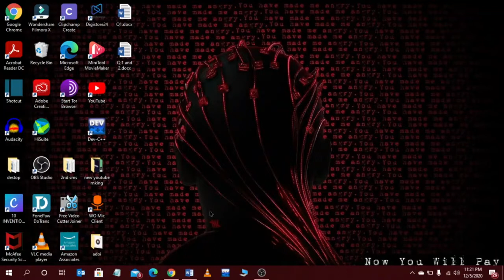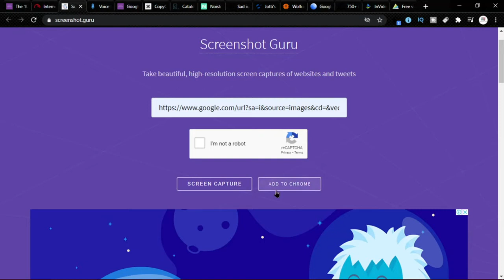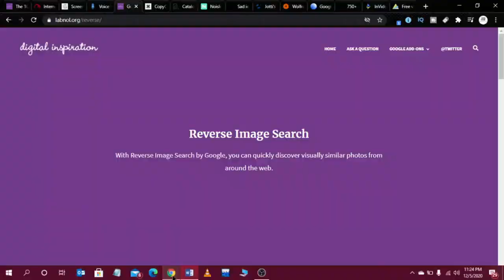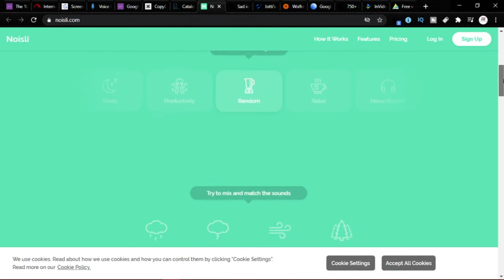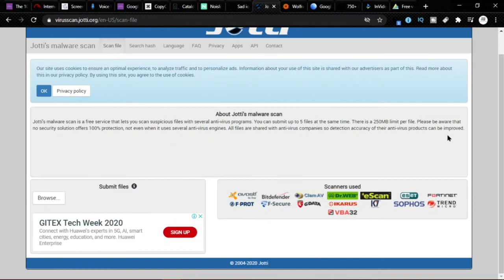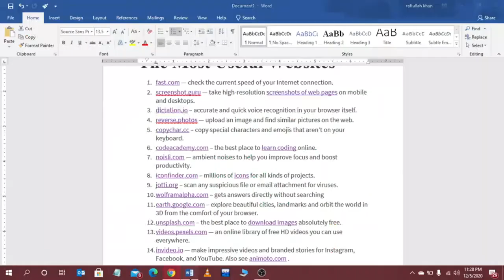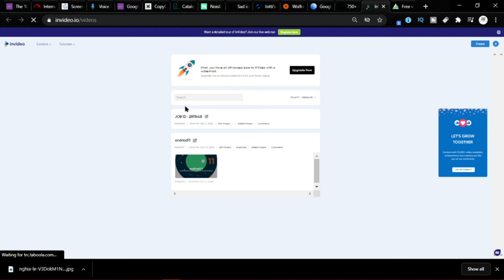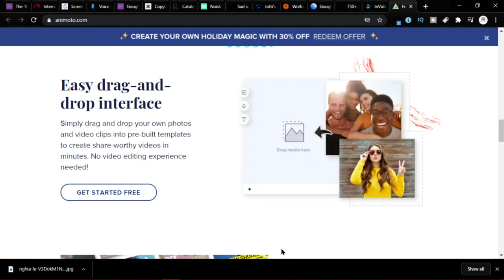14 useful websites everyone should know 2020 | top websites list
The Most Useful Websites
WATCH TILL END YOU WILL GET BEST INFORMATION